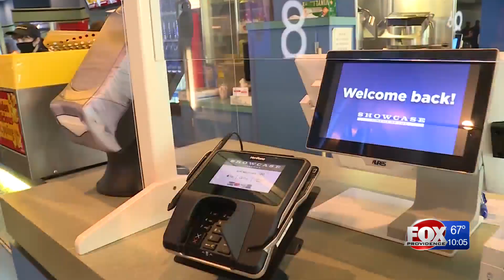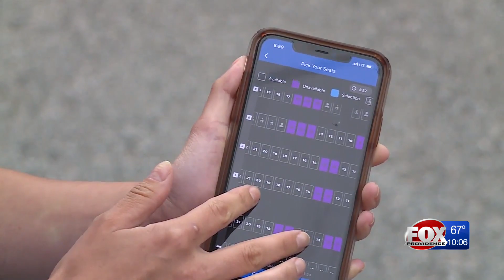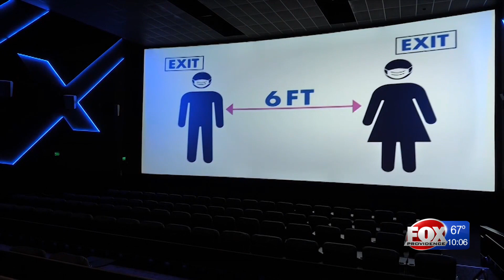Showcase Cinemas in Warwick reopens with new safety guidelines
After being closed for more than three months, Showcase Cinemas in Warwick has reopened its doors to movie buffs on Friday.